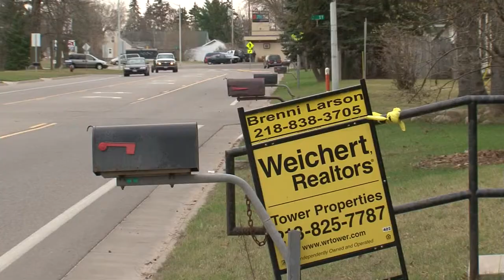Property Values in Crow Wing County - Lakeland News at Ten - March 29, 2012